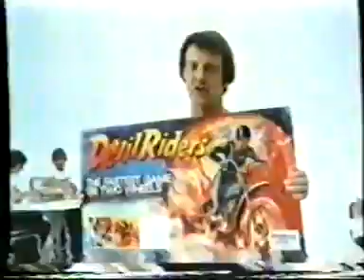UK TV Adverts, c 1978 6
Welcome to TV Live: Commercials, bringing you commercial breaks from the past! With thanks to Colm O'Rourke